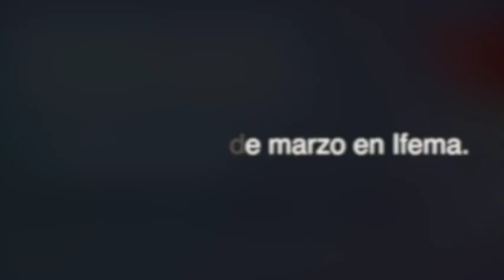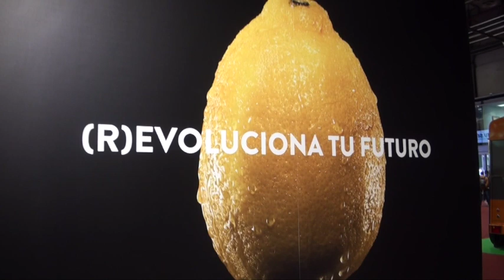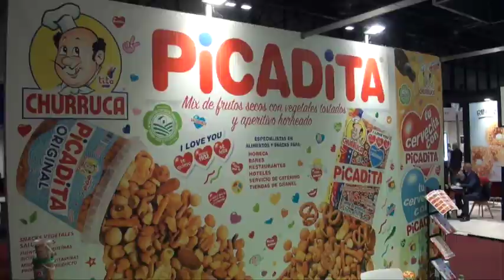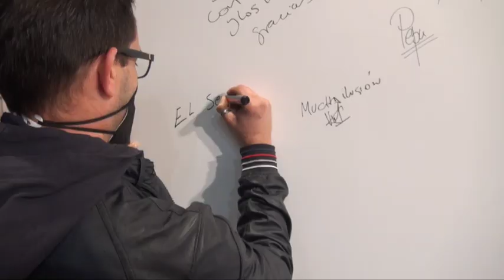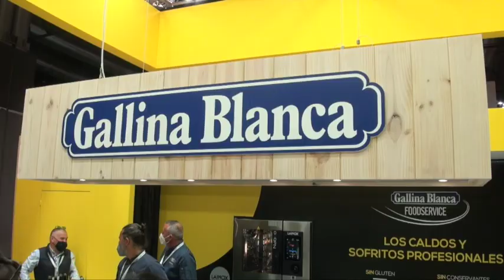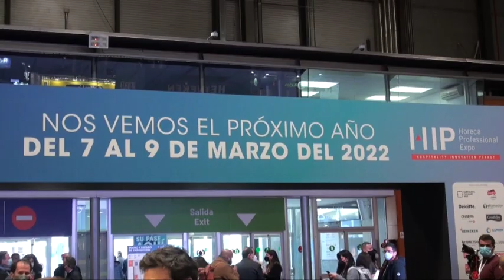COMIENZA HIP-HORECA PROFESSIONAL EXPO 2021 CON LA PRESENCIA DE ISABEL DÍAZ AYUSO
MADRID 22 MARZO 2021 / HIP-Horeca Professional Expo 2021 abre hoy las puertas de su edición más excepcional que durará hasta el miércoles 24 de marzo en Ifema. Además de ser el primer gran evento presencial este año en Madrid, tendrá como principal objetivo apoyar la recuperación de la hostelería española, tan lastrada desde la llegada de la crisis sanitaria.
Para Manel Bueno, director del evento, “esta edición es especialmente importante para nosotros porque queremos que todos los profesionales de la hostelería que acudan a HIP salgan con las ideas, contactos y apoyos necesarios para impulsar sus negocios tras ser los más golpeados por esta crisis, además de realizar un reconocimiento público a sus esfuerzos por mantenerse a flote en un ambiente tan hostil”.
La seguridad estará garantizada durante los tres días de celebración de HIP, con protocolos sanitarios que van más allá de los recomendados por las autoridades, como la toma de temperatura en los accesos, la obligatoriedad de llevar mascarilla en todo momento y la supervisión constante del mantenimiento de la distancia de seguridad. Además, las condiciones del recinto de Ifema garantizan un espacio seguro para todos los asistentes, ya que la ventilación de los pabellones se renueva cinco veces cada hora, y los aforos estarán restringidos a la mitad de los permitidos por la actual normativa, según han informado sus organizadores.
Los profesionales de la hostelería y la restauración acudirán a HIP2021 para descubrir estrategias y la hoja de ruta para la reactivación de sus negocios. Además, HIP ha preparado una acción sin precedentes para ayudar a relanzar los negocios de hostelería a través de dos importantes iniciativas: un paquete de ayudas y promociones directas que se entregarán a todos los asistentes en formato digital en el momento de su acceso a HIP; y unas aulas con más de 100 horas de formación estratégica a través del Hospitality 4.0 Congress.
El Hospitality 4.0 Congress, el mayor congreso mundial de innovación Horeca, dará las claves sobre cómo afrontar el año 2021 y descubrir las estrategias y casos de éxito de empresarios, hoteleros y restauradores que han conseguido reinventarse y sobrevivir a todas las dificultades de este último año tan atípico.
De entre sus más de 20 summits, en los que participan 400 expertos, destacan Restaurant Trends, el encuentro anual de directivos de restauración organizada en España de la mano de Marcas de Restauración. Más de 100 horas de formación con una agenda diseñada para cada perfil profesional y segmento de la industria.
Ponentes de la talla de Ferran Adrià, cocinero y presidente de elBulliFoundation; Raúl González, CEO de Barceló Hotels & Resorts; Simi Wang, director of Global Sales de Keenon Robotics; Paco Pérez, chef y empresario; Carlos Miró, managing director Development Spain & Portugal de Hilton; Jesús Sánchez, chef y propietario del Cenador de Amós; o Bianca Shen, CMO de Restaurant Brands Iberia (Burger King, Popeyes y Tim Hortons), entre muchos otros, darán a conocer las claves para superar esta etapa tan difícil que está viviendo el canal Horeca y demostrar como la hostelería es una industria resiliente y capaz de superar cualquier adversidad. También participará el chef Firo Vázquez, que impartirá el taller "El AOVE en la sala", organizado por Makro y QvExtra! Internacional.
Además, también se presentarán los diferentes programas tractores que se han diseñado para que la hostelería pueda aprovechar los fondos europeos NextGenerationEU en materia de sostenibilidad, eficiencia energética y digitalización. Todo ello junto a un sinfín de actividades para encontrar socios o establecer alianzas, como el Leadership Summit, los Horeca New Business Models Awards 2021 o el Digital Gastronomy Startup Forum organizado con el Basque Culinary Center.